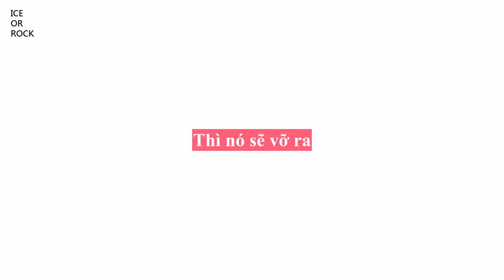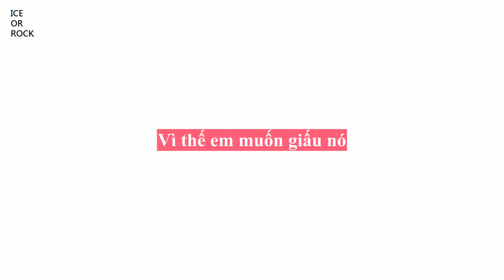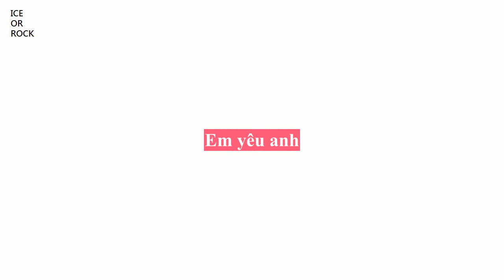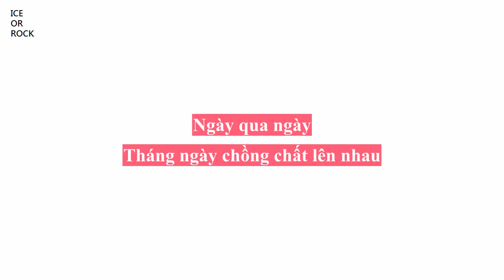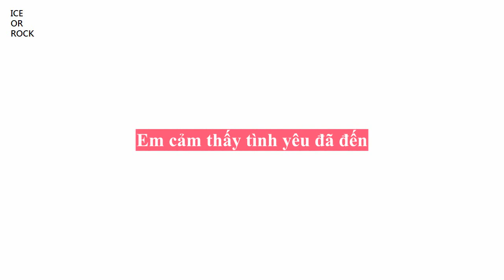Eternity/Eien- Cyntia (Vietsub) - Nhạc phim Nụ Hôn Tinh Nghịch - Itazura Na Kiss Love In Tokyo OST